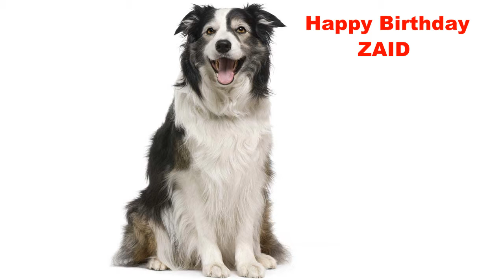Zaid Dogs Perros - Happy Birthday